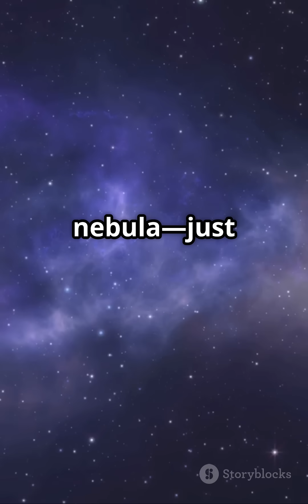How the sun was formed?